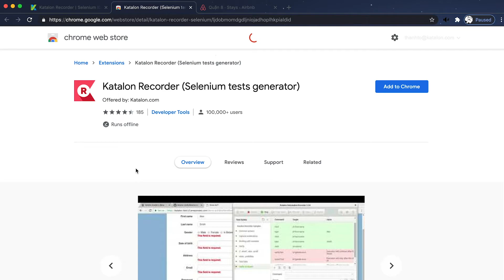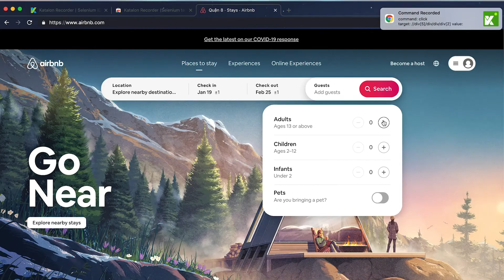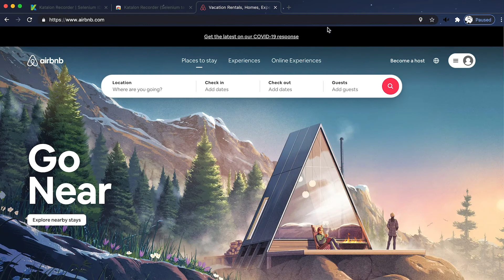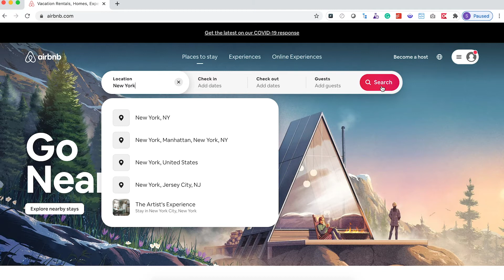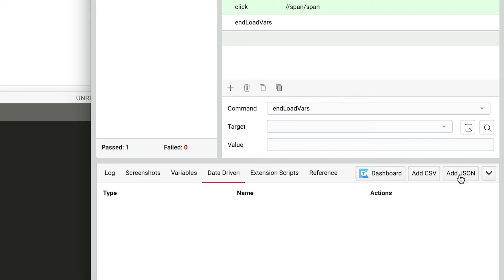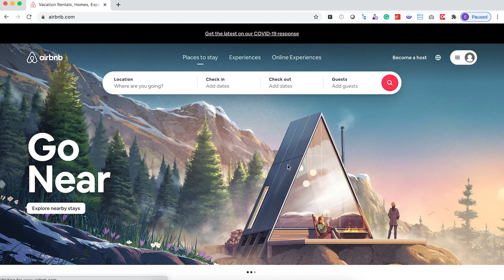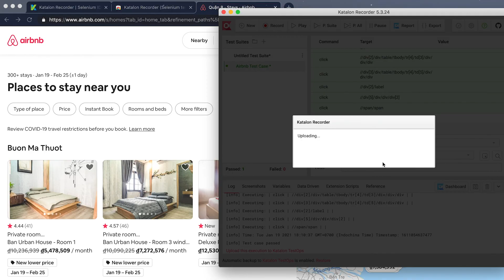[TUTORIAL] Automate Your Browsers with Katalon Recorder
Katalon Recorder is the most UI friendly and simplest extension for Record and Playback across browsers.

It is built to help you replace manual works with automation. Katalon Recorder is famous for:

— Automate the repetitive tasks on browsers, such as generating reports, filling forms, automating games, etc.

— Test your new features before handing your work over to the QA team

— Run synthetic testing to monitor the functionality of web applications

— Shareable reports with visual dashboards and charts

Katalon Recorder is also the perfect alternative web recorder to Selenium IDE by:

— Supporting the legacy Selenium IDE's commands and extension scripts (AKA user-extensions.js) for developing custom locator builders and actions.
Ability to add your own method of locating elements into KR through extension script.

— Data-driven testing capabilities

— Exporting Selenium WebDriver scripts in various formats and frameworks (Python, C#, Java, JavaScript, Ruby, Groovy, XML, Protractor, and so on)

— Integrating with other Katalon solutions (Katalon Studio and Katalon TestOps) for advanced test generation, reporting, and test orchestration needs.

Chapters:
0:00 Introduction & Installation
1:08 Record & Playback
2:29 Data-driven test
5:27 Visualize the test results

Katalon is a modern and comprehensive software quality management platform, with ready-to-use capabilities to plan, author, organize, execute, and analyze automated tests. Deliver a better digital experience faster for web, mobile, API, desktop and packaged apps from one single productive IDE - Katalon Studio. Sign Up for Katalon! It’s FREE!

Raise your product/license-related questions in our forum to get support from global community.

Learn more tips with our FREE courses to advance Katalon product usage.